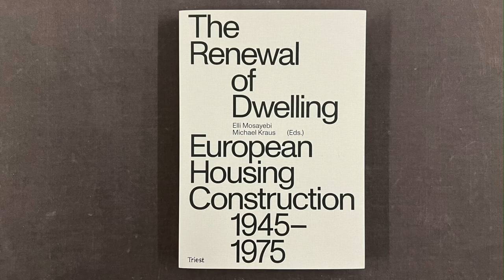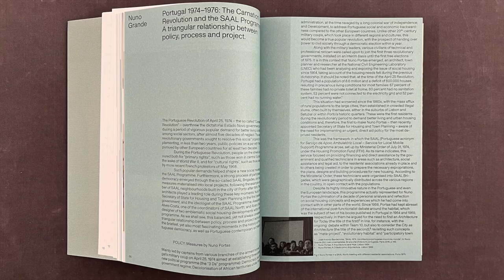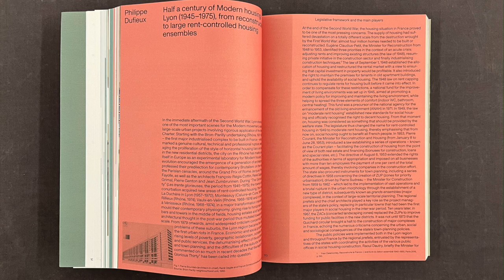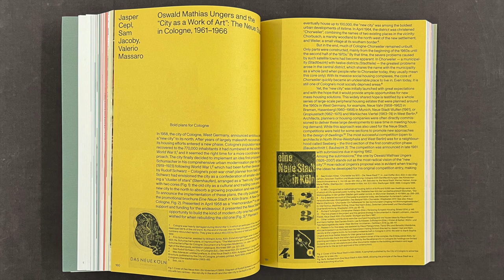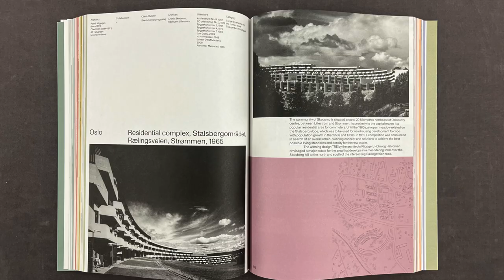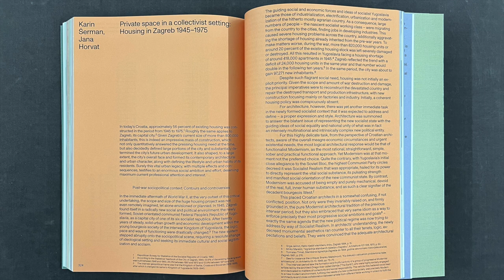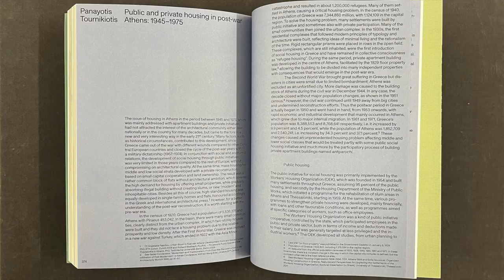European Housing Construction - 1945-1975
The Renewal of Dwelling. European Housing Construction 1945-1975, edited by Elli Mosayebi and Michael Kraus published by Trieste Verlag